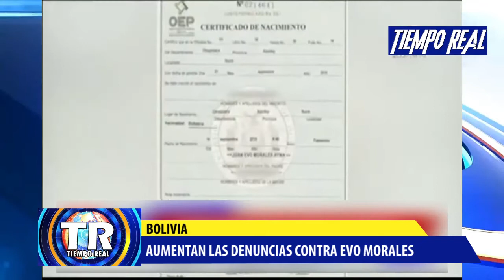TIEMPO REAL NOTICIAS 25 DE AGOSTO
SE NORMALIZAN SALIDAS A ORURO Y COCHABAMBA E INCORPORAN VIAJES A POTOSÍ DESDE LA PAZ
AUMENTAN LAS DENUNCIAS CONTRA EVO MORALES
 LOS SECTORES POLÍTICOS SE REFIRIERON AL INCREMENTO DE DENUNCIAS CONTRA EVO MORALES,
SANTA CRUZ.-
COVID-19: LOS PACIENTES RECUPERADOS TRIPLICAN A LOS CASOS ACTIVOS EN SANTA CRUZ, EL DEPARTAMENTO REPORTABA 28.950 PERSONAS RECUPERADAS Y 8.832
SEGUNDA DENUNCIA SEÑALA QUE EVO TUVO UNA HIJA CON UNA ADOLESCENTE DE 16 AÑOS
LUEGO DE VENCER AL COVID-19, COPA REAPARECE Y ANUNCIA INTERPELACIONES A MINISTROS
POTOSÍ.-
UN PRESUNTO LADRÓN FUE ATADO A UN POSTE Y ELECTROCUTADO EN POTOSÍ
INTER.-VACUNA DE OXFORD Y ASTRA-ZENECA YA TIENE FECHA: PROBABLEMENTE 3 DE NOVIEMBRE